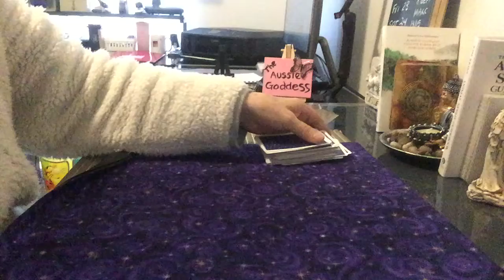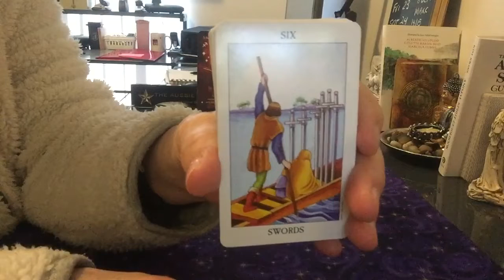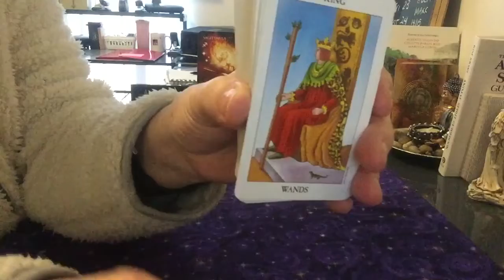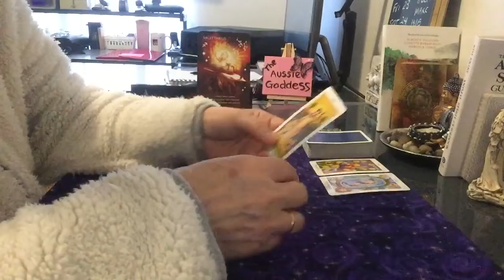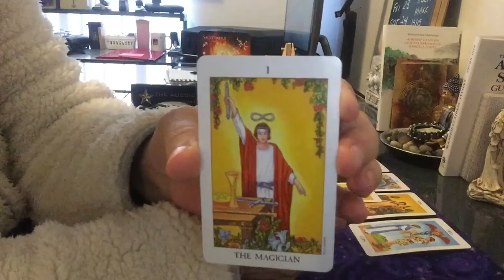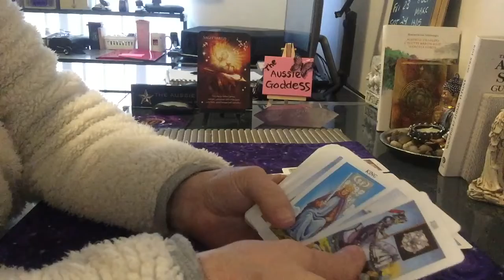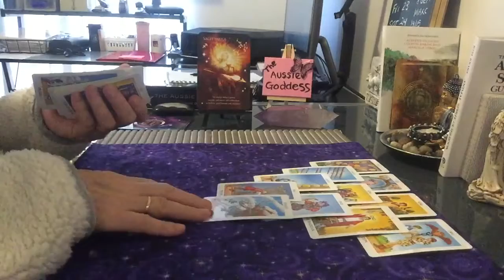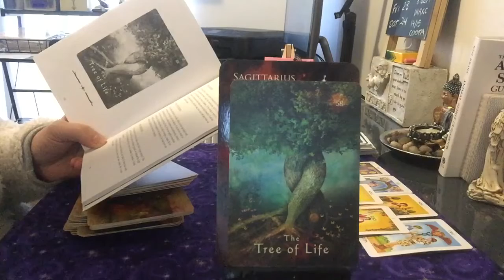Sagittarius Weekly Reading For 17-24 August - Align Yourself With Love